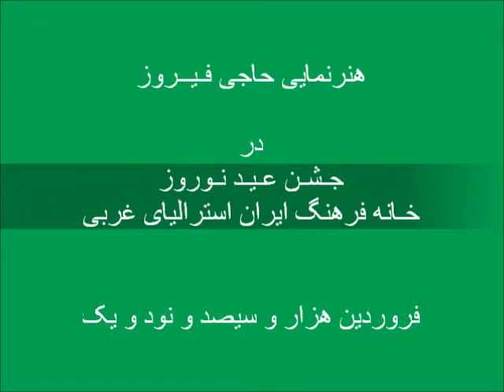Eid Norooz Party 2012 Haji Firooz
Eid Norooz Celebration Party 2012 (Persian New Year 1391) organised by Iran Cultural House of Western Australia. The function hold at the Boulevard Centre, Perth on Friday 23rd March 2012